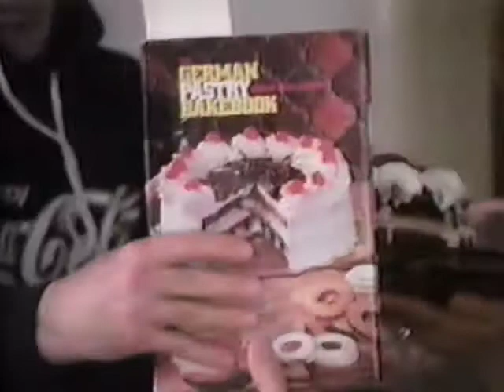Baby Isaac Maurice, 1992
Dinner at the Maurices; Aunt Bess;
Jean's cake (and G'ma's defense of it)